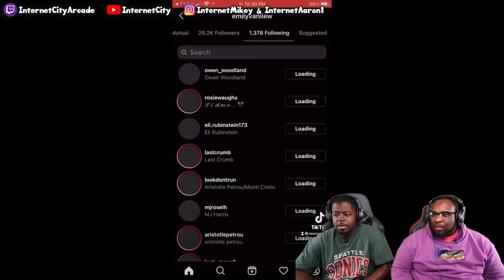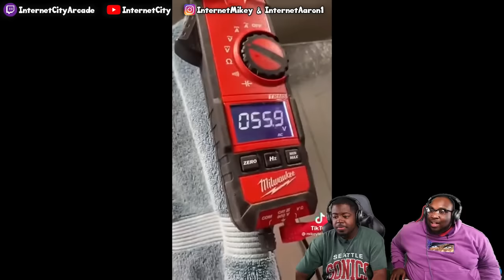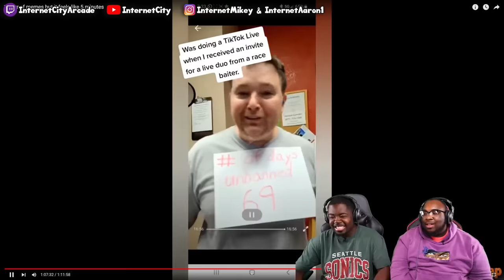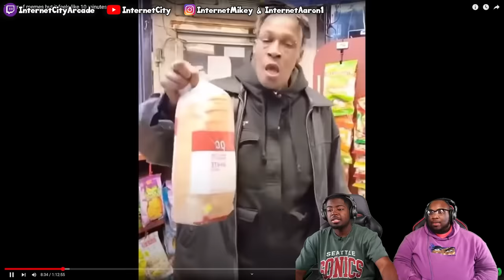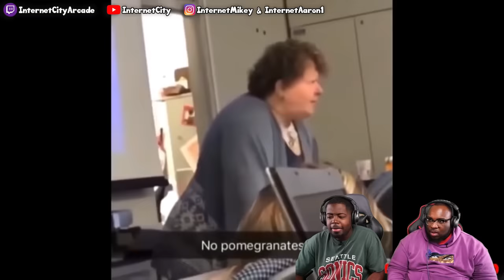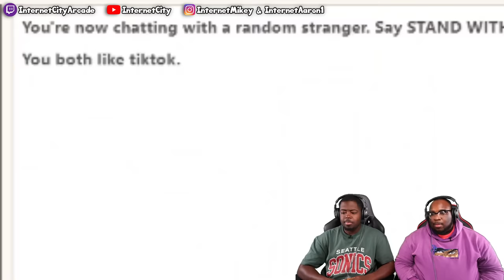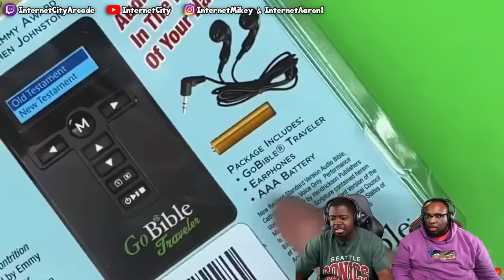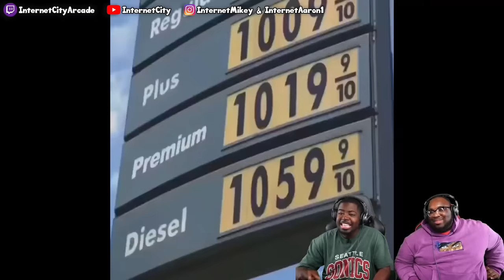2 Hours of memes that are ACTUALLY FUNNY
Today we're reacting to 2 hours of the best memes on YouTube.